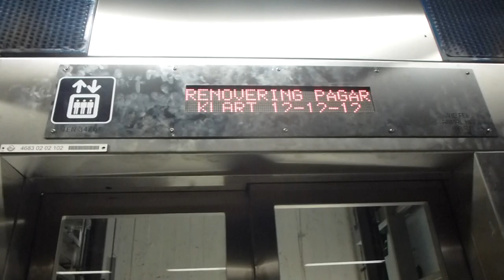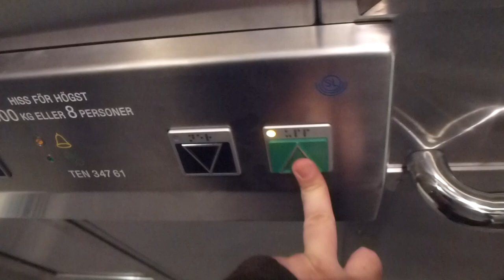2012-08-22 KONE to SMW Elevator Replacement Update @ Tensta Metro Station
Update of the elevators being replaced in Tensta Metro Station recorded on 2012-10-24.

This is the first video in which one of the two SMW elevators has been put into service.

TEN 34761
TEN 34762